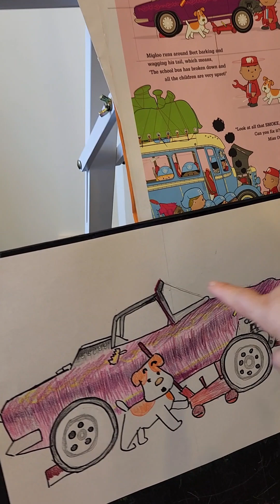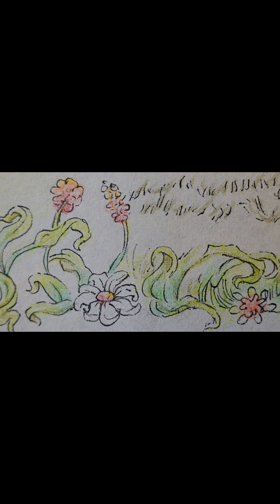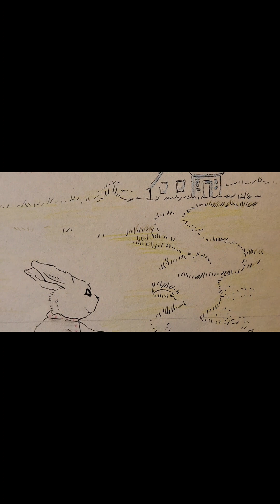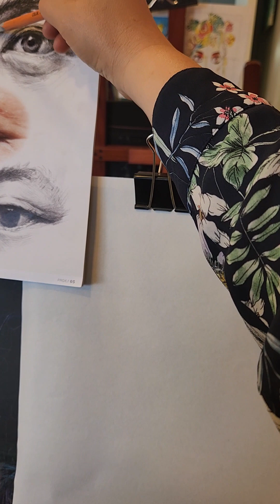怎样画眼睛👀，手把手教画👀